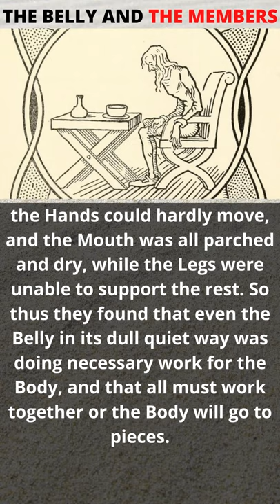Short Stories for Learning English |THE BELLY AND THE MEMBERS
“THE BELLY AND THE MEMBERS”
Additional Information
• Year Published: 1867
• Language: English
• Country of Origin: Greece
• Source: Aesop (1867) Aesop's Fables
• Readability:
o Flesch–Kincaid Level: 9.0
• Word Count: 155
• Genre: Fable

Improve your skills in
 english
 listening
speaking
reading
writing

Learn English through stories / with subtitles. Learn English with short stories / short stories in English, autobiographies and much more and the best is totally free

Aprende inglés a través de cuentos / con subtítulos. Aprender inglés con cuentos / cuentos en inglés, cortos de gramatica, autobiografias y mucho más y lo mejor es totalmente gratis

कहानियों के माध्यम से / उपशीर्षक के साथ अंग्रेजी सीखें। अंग्रेजी, आत्मकथाओं और बहुत कुछ में लघु कथाओं / लघु कथाओं के साथ अंग्रेजी सीखें और सर्वश्रेष्ठ पूरी तरह से मुफ्त है

Aprenda inglês por meio de histórias / com legendas. Aprenda inglês com contos / contos em inglês, autobiografias e muito mais e o melhor é totalmente grátis

Учите английский через рассказы / с субтитрами. Учите английский с помощью рассказов / рассказов на английском языке, автобиографий и многого другого, а лучшее - совершенно бесплатно

通過故事/帶字幕學習英語。 通過短篇小說/英語短篇小說、自傳等學習英語，最好的方法是完全免費

ストーリーを通して/字幕付きで英語を学びましょう。 短編小説/英語の短編小説、自伝などで英語を学び、最高のものは完全に無料です